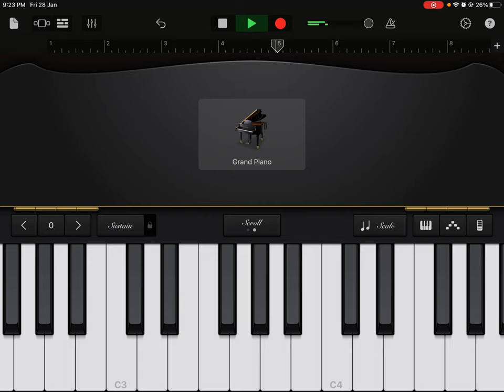How to play - Yehova na balama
In Scale - Cm